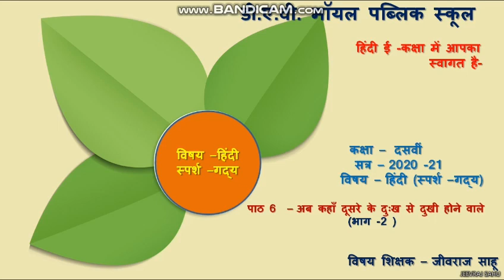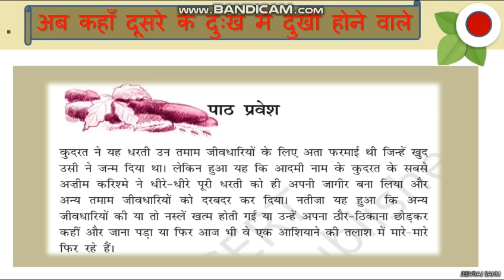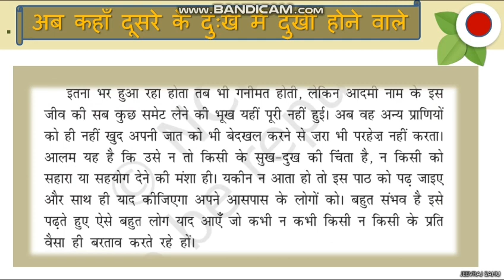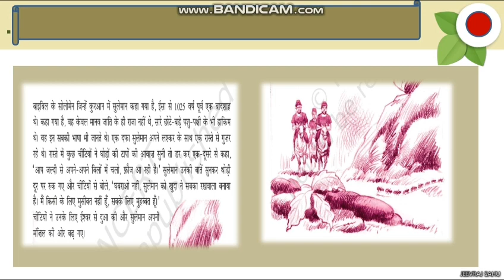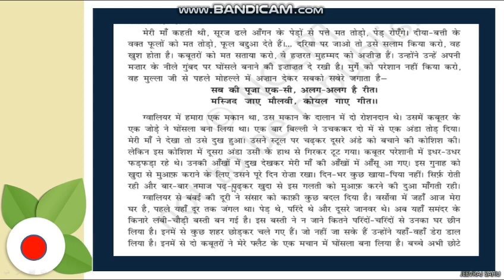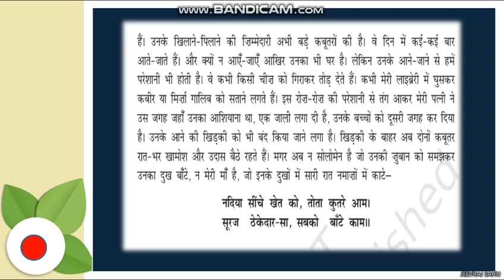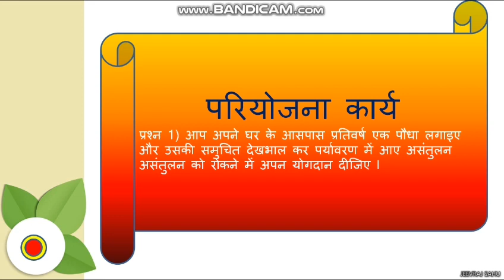Std X Hindi स्पर्श गद्य पाठ 6 अब कहाँ दूसरे के दुःख में दुखी होने वाले भाग 2